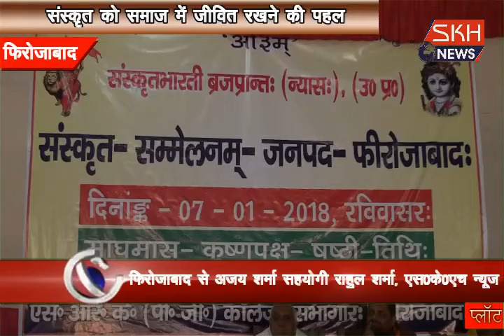संस्कृत को समाज में जीवित रखने की पहल